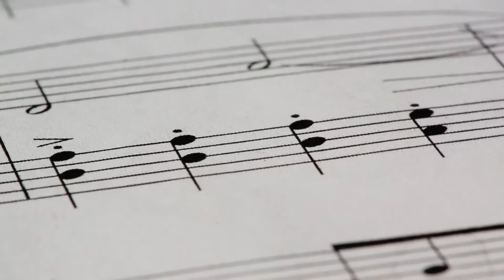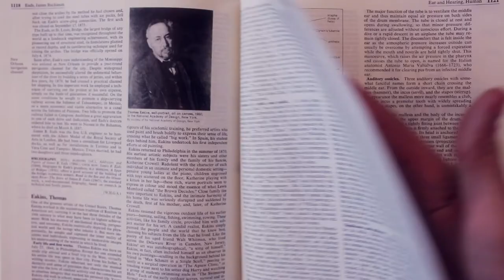Google Short Movie Featuring an SDJA Student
Jonah Kohn, an SDJA student, is profiled for the Google Science Fair.